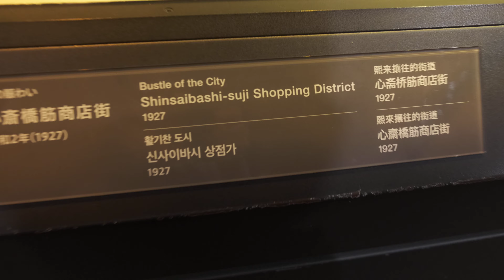Museum Display of 1920's Osaka - Pretty Boring Video Idk If I'd Watch It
This one is pretty boring, sorry Lance. I think TheFlyingTaint will vibe with it though.